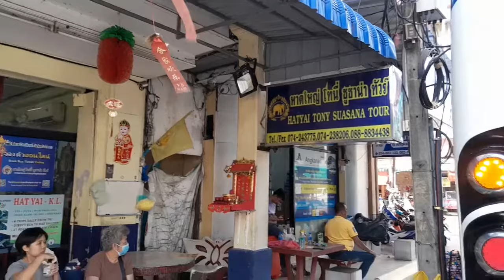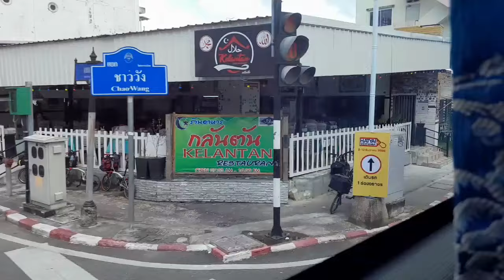The road to KL Part 2- From Songkhla,Thailand to KL, Malaysia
This is the final on the road journey from Songkhla, Thailand to Kuala Lumpur, Malaysia.
In my previous video, part one of this road journey between Thailand and Malaysia, I travelled from Bangkok to Songkhla with the bus that took 14 hours on the road on the Piya Rungreung Tour Co Ltd coach with ticket costing
THB962.

In this video, I took the minibus from Songkhla to Hatyai to board the bus from Hatyai city to travel there to cross the border in Sadao, Songkhla province,Thailand into Bukit Kayu Hitam in northern state of Kedah in Malaysia before finally arriving in the suburb town of KL in Kajang, a satay heaven in Malaysia.

Join me as I travelled from Songkhla on the road to KL,Malaysia.